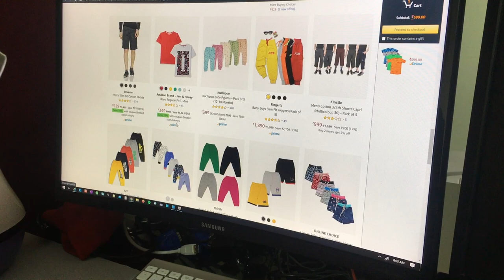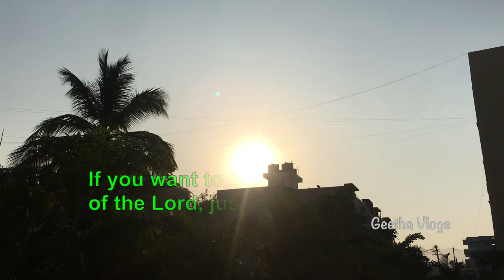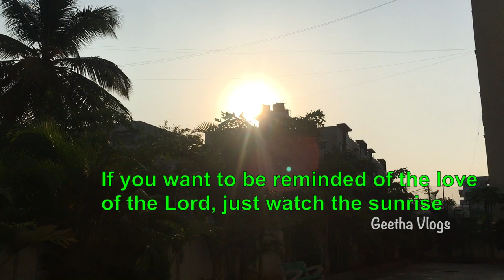My Morning Routine || VLOG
Hello Everyone,..
Today I'm Sharing With You My morning routine .

geetha vlogs
morning routine
my morning routines 2020
my routine
routine
telugu vlogs
vlog telugu

Please make sure to hit LIKE👍 button and Share↪️ this video with your friends and family.

xoxo

Takecare

Bye Bye